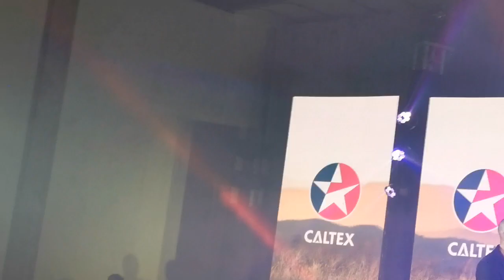LAUNCHING OF DINGDONG DANTES AS CALTEX'S NEWEST BRAND AMBASSADOR!